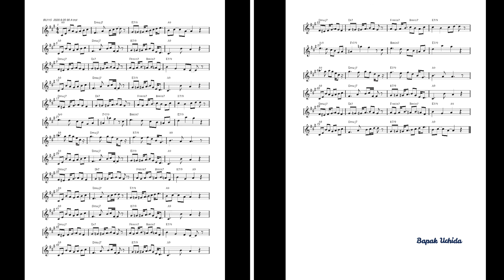BU115 BGM 詞がないインスト トロット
歌詞後付けのためのインストです。

明るくほのぼのとした、A調の trot 　　321曲目

歌詞後付けご希望の方、
アレンジご希望の方、
歌唱ご希望の方、